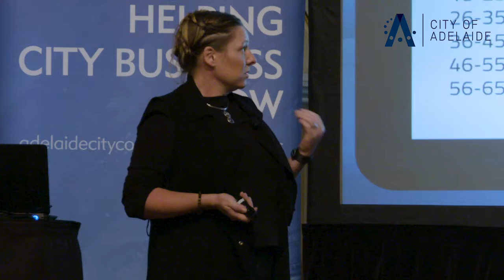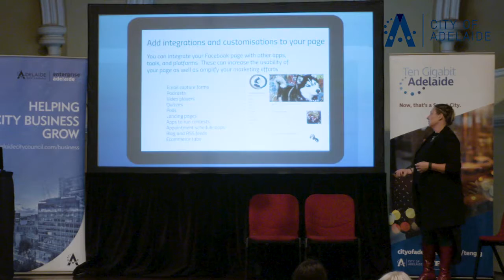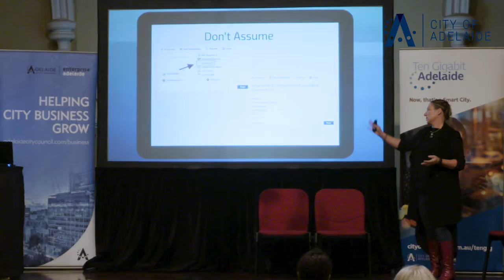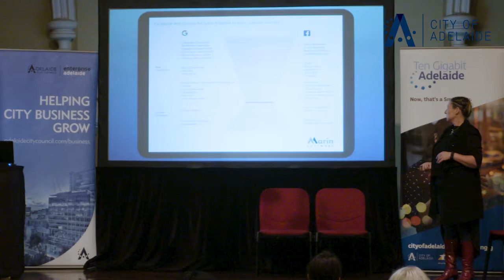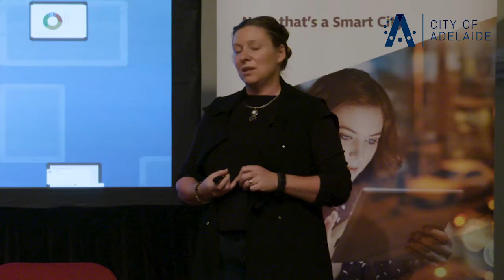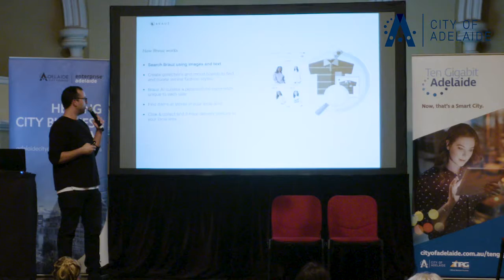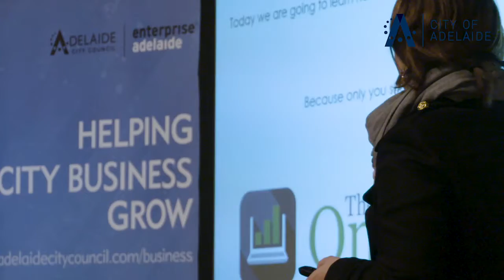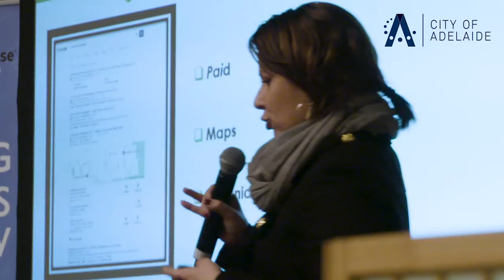Business Support Program Workshop: Digital Disruption & Marketing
Video all of speakers, presentations and Q&A for the event.